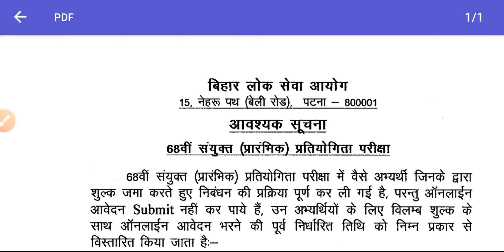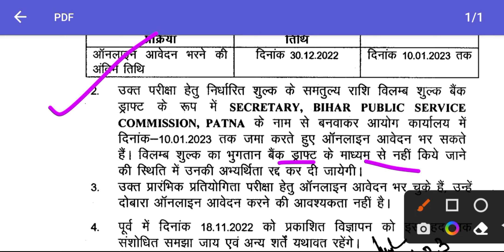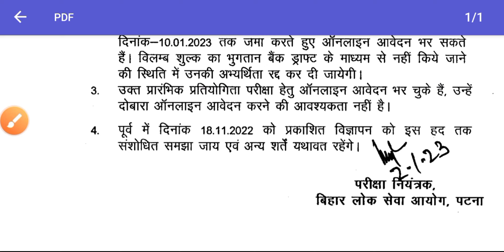BPSC 68th Exam cancel official notice out | Exam from date extended till 10 jan 2023